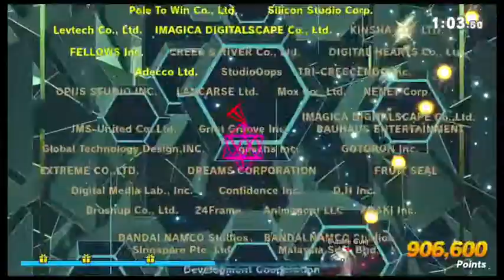Super Memes Bros. Ultimate - Classic Mode Bubble Gum - With Matthew